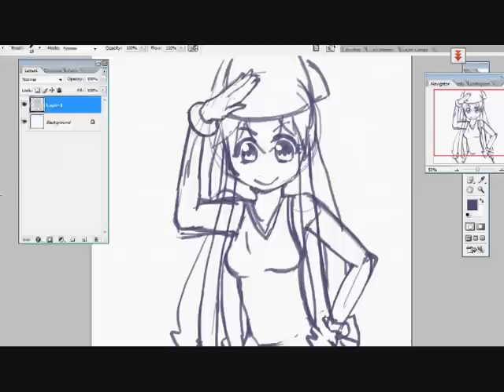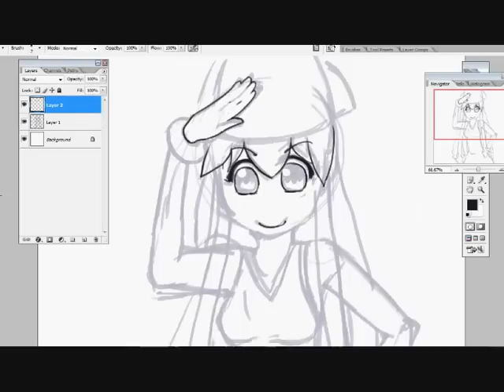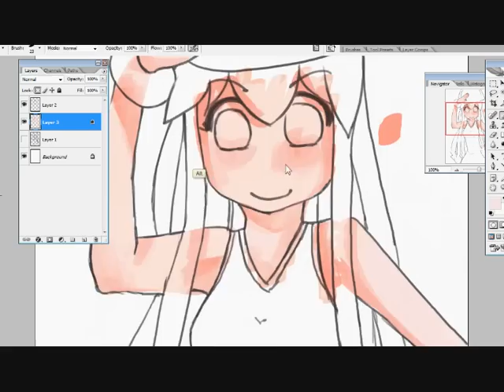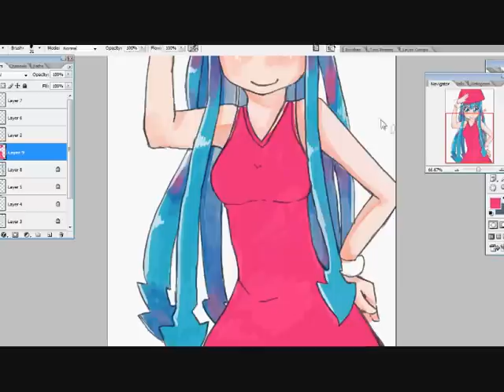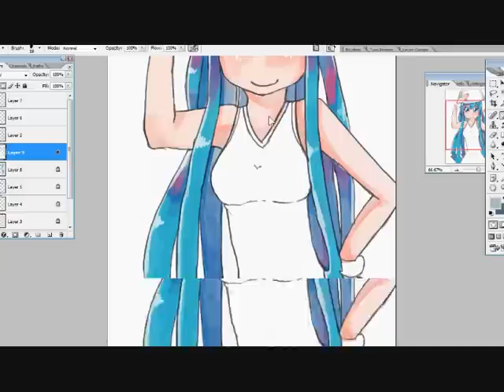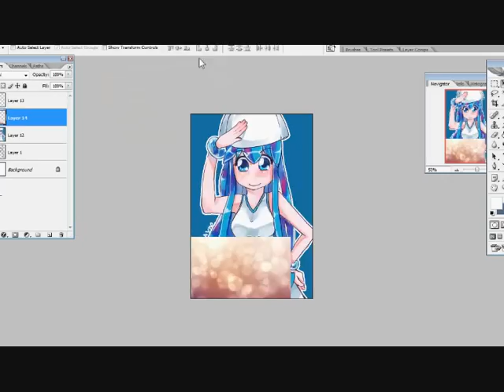ikamusume painting in paint tool sai